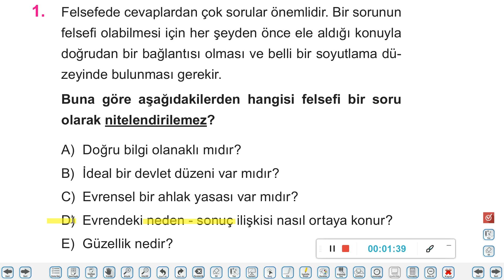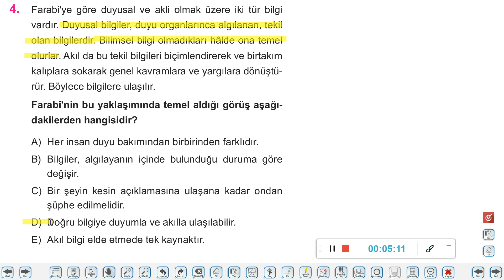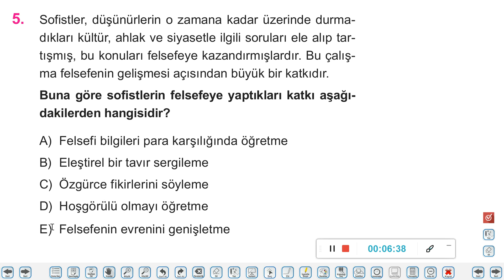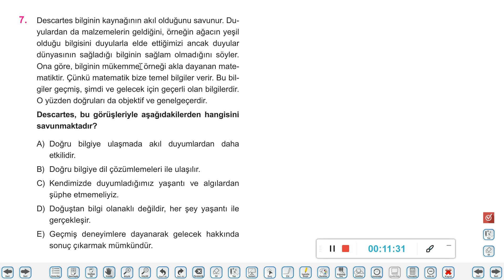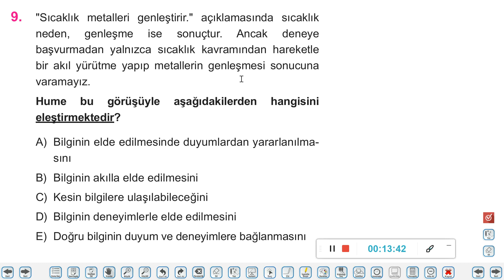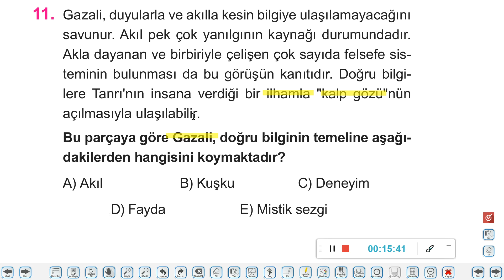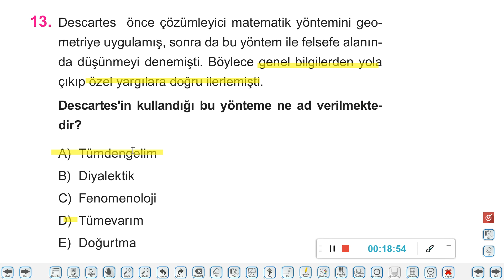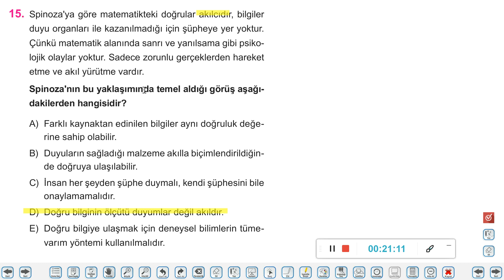12 SINIF FELSEFE TYT SORU ÇÖZÜMÜ